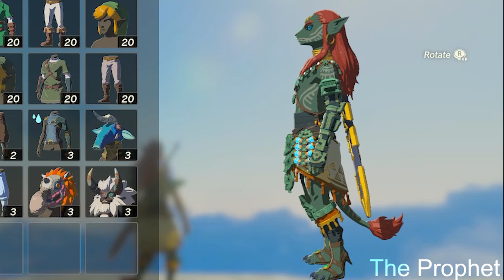Special Reward for all 152 Shrines - Tears of the Kingdom